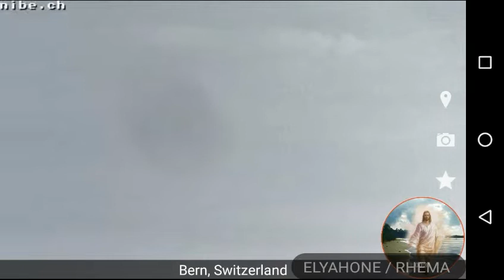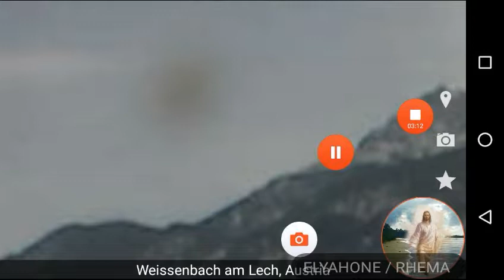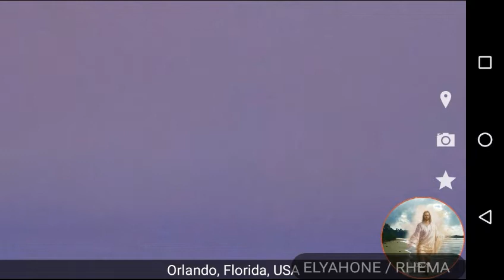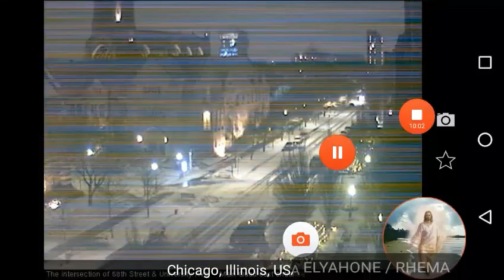Nibiru! or proj. blue beam SOMETHING is HUGE behind HAZY clouds U.S.A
SOMETHING is HUGE behind HAZY clouds U.S.A
U see u decide...